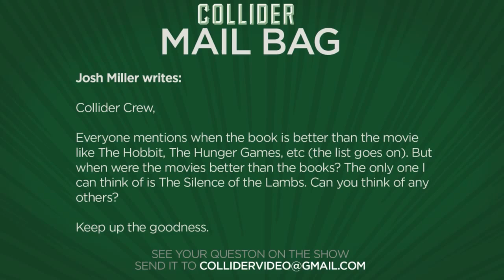Movies That Are Better Than The Books - Collider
Josh Miller writes:

Collider Crew,

Everyone mentions when the book is better than the movie like The Hobbit, The Hunger Games, etc (the list goes on). But when were the movies better than the books? The only one I can think of is The Silence of the Lambs. Can you think of any others?

Keep up the goodness.